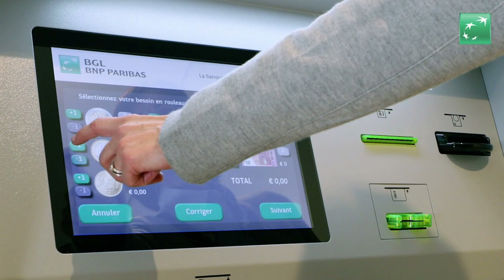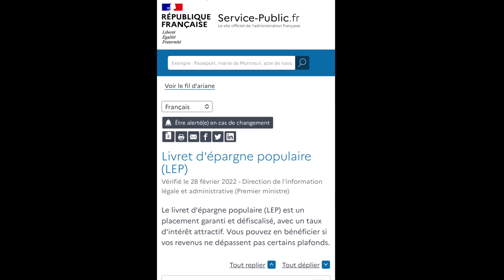HELLO BANK! AVIS : 80€ DE PRIME POUR OUVRIR UN COMPTE BANCAIRE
C’est la fête ! Hello bank! revient avec une prime de bienvenue pour ses nouveaux clients de 80€ et des promos pour tester son compte bancaire haut de gamme Hello Prime.
Je t’explique comment se déroule l’ouverture d’un compte, que ce soit le gratuit et ouvert à tous (Hello One) ou le payant (Hello Prime. Tu verras que cette banque en ligne regorge d’atouts supérieurs à ceux des banques en ligne concurrences comme Boursorama Banque, Fortuneo, BforBank et aux banques traditionnelles comme La Banque Postale, LCL, Société Générale ou Crédit Agricole …

1) La prime du moment pour les nouveaux clients
- 80€ offerts
- La formule Prime et Prime DUO à 1€/mois pendant 6 mois.
Réservée aux personnes morales majeures, qui disposent d’un autre compte dans une banque issue de l’EEE. (Ce compte servira pour le versement initial de 10euros minimums pour activer le compte)

2) Les formules Hello bank!
- Hello One et Prime
Elle propose beaucoup de solutions de paiement & encaissement : carte virtuelle,paiement mobile, chéquier, chèque de banque, dépôt de chèque et argent liquide dans les automates BNP, …

- Exclu Hello prime :
Virement instantané gratuit, facilité de caisse, Hello bank service client VIP, assurance et assistance …

- Hello Business : le compte pro tout-en-un pour indépendant avec 2 mois offerts en ce moment.

3) Pourquoi choisir Hello bank! ?

- Sécurité avec l’agrément bancaire et le FGDR.
- Sans engagement,
- Moins chère qu’une banque classique,
- Plus pratique qu’une banque en ligne avec l’encaissement d’argent liquide (comme Monabanq)
- Panel de services complets : Epargne (Livret A, LEP …), Investissement (assurance vie, Bourse), financement (crédit immobilier et prêt personnel), assurance et prévoyance …
sans oublier le service mobilité gratuit Hello Start et sa prime de 150€ sous conditions.

Bref : si avec toutes mes vidéos vous ne vous multibancarisez pas !??? je ne sais plus quoi faire ?